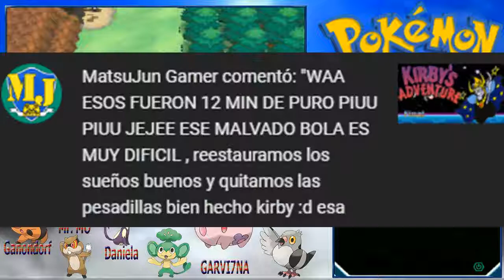Luchando en la guardería/Pokémon Negro Nuzlocke #7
Hola a todos y todas, comenzamos con el séptimo capítulo de Pokémon Negro Nuzlocke, espero que les guste.

1. Sólo se puede atrapar al primer pokémon de ruta.
2. El pokémon que caiga debilitado irá a la caja del pc.
3. Los pokémon interactivos (puede ser regalo de una persona, huevo t/o encuentro interactivo) o shiny se puede obtener o capturar aunque no sea el primer pokémon de ruta, en caso que no haya encuentro con un pokémon antes del evento, cuentan como primer pokémon de ruta.
4. Si pierdo una batalla, pierdo el locke.
5. Prohibido comprar objetos curativos hasta llegar a la liga.
6. Si gano la batalla conrtra el líder del gimnasio sin ninguna baja se puede capturar dos pokémon en una misma ruta.
7. Si gano la batalla pero cae uno o cinco pokémon, habrá espacio para el primer pokémon de la siguiente ruta.
8. En caso de tener más de seis pokémon se decidirá aleatoriamente cual se va a la caja y cual se va al equipo al final del video.